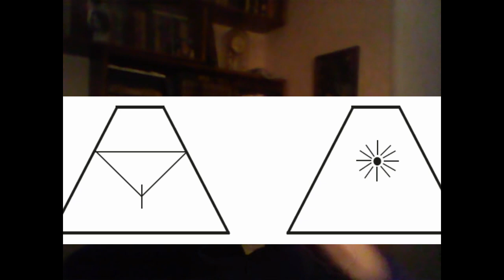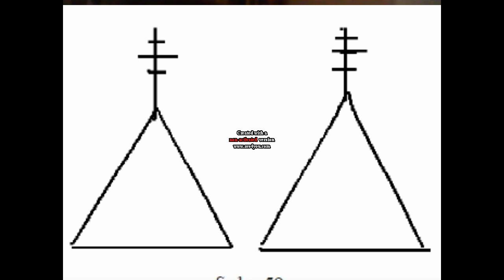სამყაროს იერარქია. ქალღმერთები. მ. ა. ჯოხაძე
თუ გაქვთ სურვილი დაგიდგეთ გვერდში მცირედით, ვაზიარებ ჩემს რეკვიზიტს
მადლობას გიხდით წინასწარ